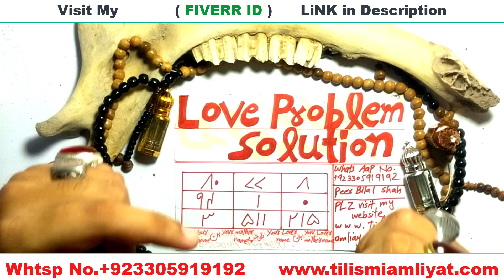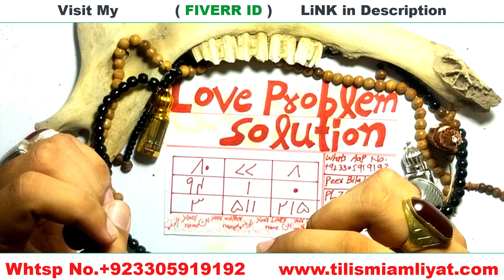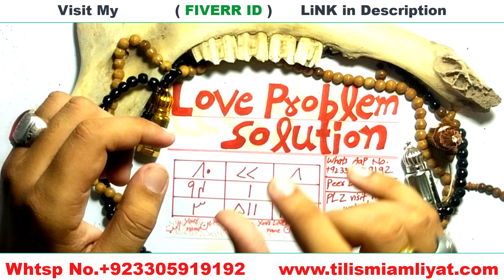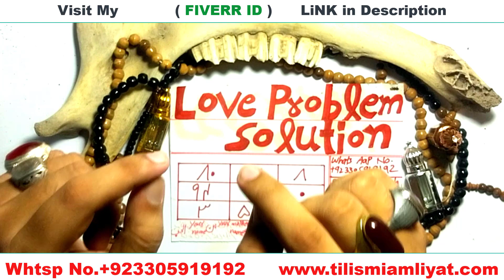How to Love Problem Solution in One Day | Black Magic Astrologist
Am a  balck Magic Astrologist and herbal remedy spell caster, with my work you are 💯 guaranteed safe with my spell, I cast the and make your spouse come back in 48hours following.
i am spiritual specialist, i helps with all kinds of spiritual problems, Contact him for any spiritual problem like
Love spell
Money spell
Marriage spell
Court case spell
Ex-back
Good luck spell
Separation spell
Divorce Spell
Lottry Spell
Cast out course spell
Promotion in work spell
🥏Command spell
🥏Love spell
🥏Readings
🥏Cleansing
🥏Get back yours ex
🥏Promotion spell
🥏Win court case spell
🥏Protection spell
And all type of ALS disease
E.t.c
So would you need my help?
Attraction Spell LOVE SPELL that Works Immediately! - Awesome Magic Spell 💘 lovespell , find the answers
love spell that works immediately
easy love spell
love spell
love spells that work instantly
love spells that work instantly love spells that really work
simple love spell
powerful love spell
real love spells
spells for love
magic spells
magic love spell
witchcraft
love spells
love magic
wiccan spells
voodoo spells
love magic spells
ex back spellcaster
love spells online
Learnspellcasting
Glendenning Cram
Blackwitchcoven
Gary Lite
love tarot reading
●▬▬▬ About This Video Love Spells That Work Instantly▬▬▬▬▬▬●
You'll soon see how extremely powerful this most awesome of  love spells can be and just one huge benefit is to make this magic work
An incredible love spell that works immediately
This ancient and special love spell works if you wish to attract the heart of another
With this spell you will  gain the interest and affection of anyone you Desire
this spell needs only two items And your love will come to you
This love spell will be supremely easy to cast and will bring you unbelievable results this is what you need to do
●▬▬▬▬▬▬ Let Love Help You  ▬▬▬▬▬▬▬●
Attraction Spell LOVE SPELL that Works Immediately! ❤️
Do you need real answers to help you with a better love life, happier heart and relationship?
Do you feel unsure of what to really think or do, want to know about the real feelings of your true love – or whether you’ll ever find true love at all ?